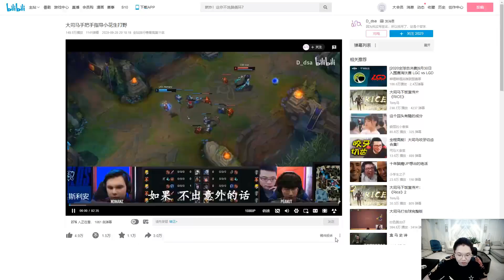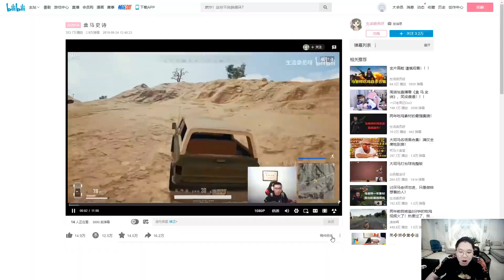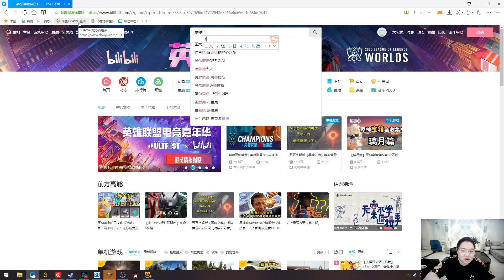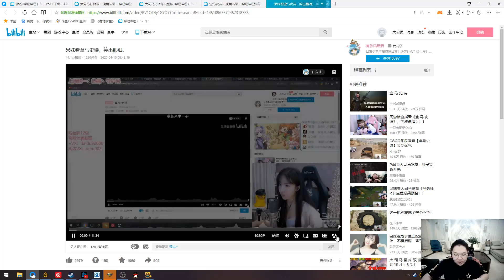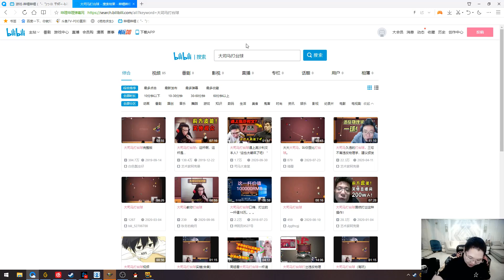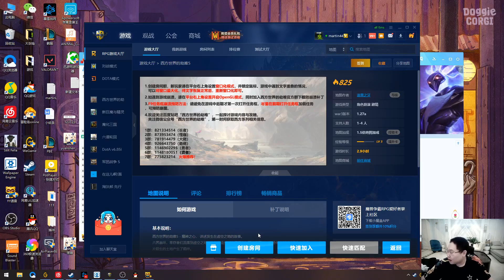PDD看大司马教小花生玩游戏，hhh太瓦了！